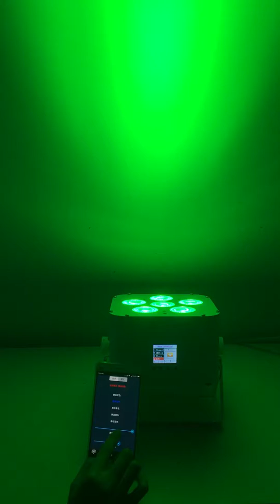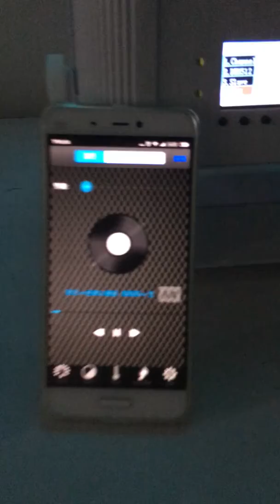Led cube control by phone 6pcs maky cube par wedding uplight # dj lighting